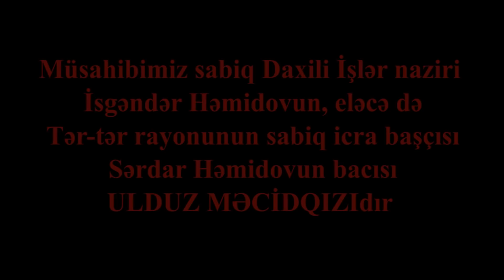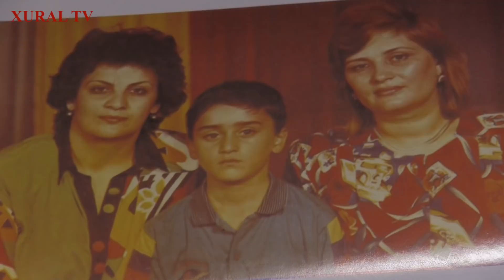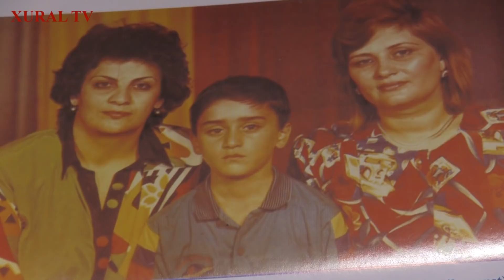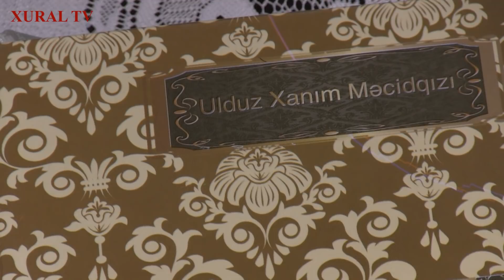Ulduz Məcidqızı: "İlham Əliyevlə görüşmək istəyirəm - ona deyəcəklərim var!"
Ulduz Məcidqızı danışır: "Sərdar tələbkar idi, bəzən onun yanına bir gündə iki dəfə gedirdim. İsgəndərin isə yazığı gəlirdi, deyirdi gəlmə...
...Ramil Usubov tapşırıq vermişdi ki, çağırın İsgəndərin bacısını ilişdirin, tutun.
...Heydər Əliyev olmasaydı, məni tutacaqdılar...
...Qardaşlarıma görə türmələrin qarşısında keçdi ömrüm
...Mənim qardaşlarımın heç bir günahı yoxdur.
...Ramiz Mehdiyevin həyat yoldaşını İsgəndər Həmidov həbs eləmişdi.
...Zənginlər İlham Əliyevə kömək etməlidirlər.
...Prezidentlə görüşmək, danışmaq istəyirəm. Prezidentin dayısı Səhiyyə naziri olanda bizim evimizə gəlmiişdi.
...İstəyirəm prezidentə deyəm ki, a kişi...
...Ramiz Mehdiyev o boyda torpağı nə edir:
...Kəlbəcərin son dəqiqələrində bizə Nəcməddin Sadıqov köməyə gəldi.
...Ramiz Mehdiyevi ki, domuşa-domuşa gətirdi yanına, Ramiz İsgəndərə dağ çəkmişdi."
Çox maraqlı olacaq!

BİZİMLƏ VAXTINIZ HƏDƏR GETMƏYƏCƏK!
XURAL TV- YƏ DƏSTƏK VERMƏK ISTƏYINDƏ OLAN IZLƏYICILƏRIMIZ ÜÇÜN:

***AZN HESABI***
BANKIN ADI: AZƏRBAYCAN BEYNƏLXALQ BANKI NƏRİMANOV FİLİALI
SWIFT CODE: IBAZAZ2X
BANKIN ÜNVANI: AZƏRBAYCAN, BAKI, H.ALİEV EV 94
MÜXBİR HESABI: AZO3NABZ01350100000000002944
KOD: 805540
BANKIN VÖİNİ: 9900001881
ALAN: ZEYNALOV ƏVƏZ TAPDIQ
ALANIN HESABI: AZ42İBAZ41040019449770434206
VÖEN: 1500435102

***DOLLAR HESABI***
CORRESPONDENT
BANK: CİTİBANK NA, NEW YORK
SWIFT: CITIUS33
BENEFICIARY BANK: THE INTERNATIONAL BANK OF AZERBAIJAN NARIMANOV BRANCH BANK”S
ADDRESS: BAKU H.ALIYEV STR.94
SWIFT CODE: IBAZAZ2X
BENEFICIARY: ZEYNALOV AVAZ TAPDIG
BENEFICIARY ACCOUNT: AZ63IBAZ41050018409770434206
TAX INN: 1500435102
ADDITIONAL BANK CORRESPONDENTS AMERICAN EXPRESS BANK LTD NEW YORK
SWIFT: AEIBUS33 JP MORGAN CHASE BANK: NEW YORK
SWIFT: CHASUS33

***AVRO HESABI***
CORRESPONDENT BANK: COMMERZBANK AG, FRANKFURT AM MAIN
SWIFT: COBADEFF BENEFICIARY BANK: THE INTERNATIONAL BANK OF AZERBAIJAN NARIMANOV BRANCH BANK”S
SWIFT CODE: IBAZAZ2X
BNEFICIARY: ZEYNALOV AVAZ TAPDIG
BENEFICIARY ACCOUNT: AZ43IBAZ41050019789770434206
TIN: 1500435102 ADDITIONAL CORRESPONDENT BANK COMMERZBANK AG FRANKFURT AM 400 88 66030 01 EUR
SWIFT: COBADEH